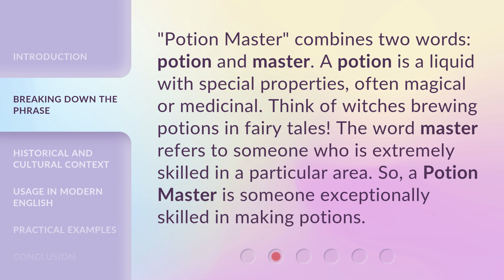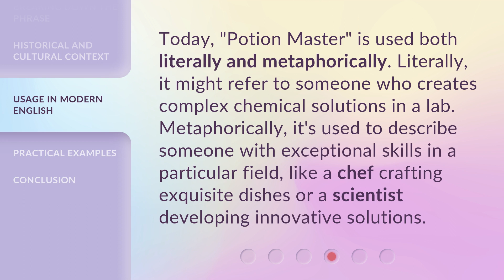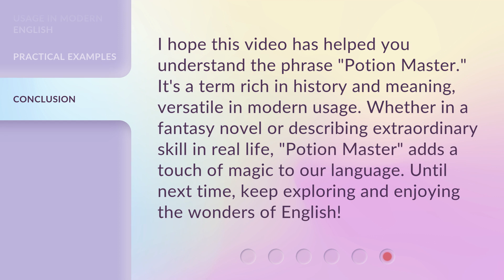Understanding the Phrase "Potion Master"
Unraveling the Secrets of the Potion Master • Delve into the intriguing world of potion making and uncover the true meaning behind the enigmatic phrase 'Potion Master'. Discover the ancient wisdom, mystical concoctions, and extraordinary powers associated with this revered title.

00:00 • Introduction - Understanding the Phrase "Potion Master"
00:28 • Breaking Down the Phrase
00:55 • Historical and Cultural Context
01:22 • Usage in Modern English
01:47 • Practical Examples